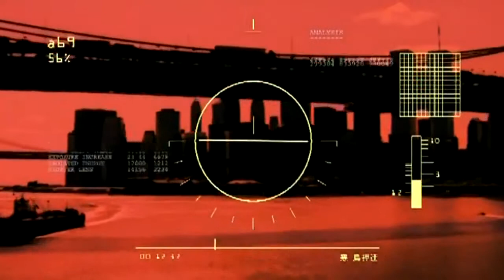Snap feat Rukmani Rame 1996 YouTube 720p